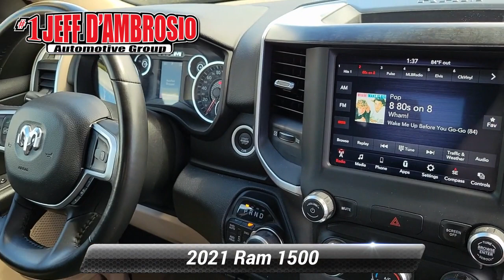Certified 2021 Ram 1500 Big Horn, Downingtown, PA 240379B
1221 E. Lancaster Ave